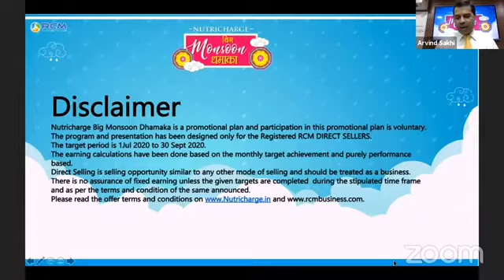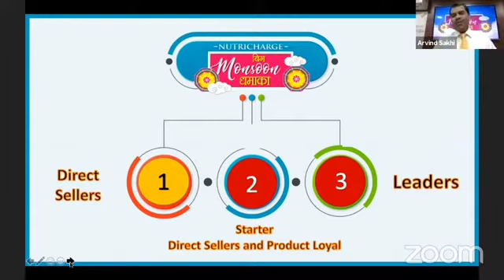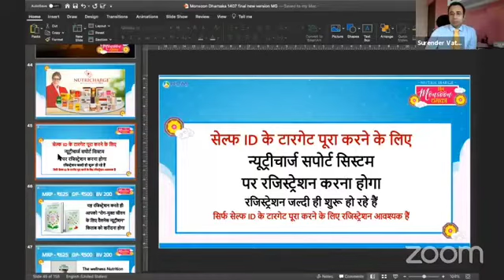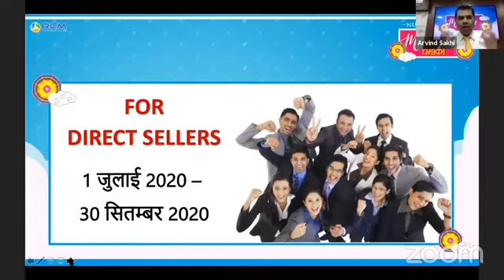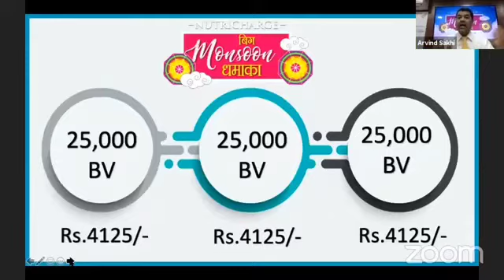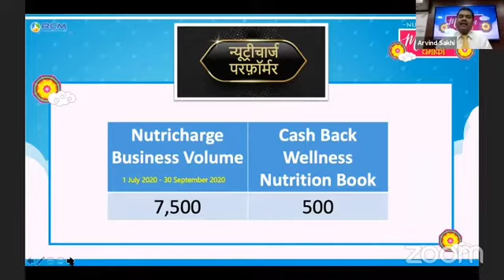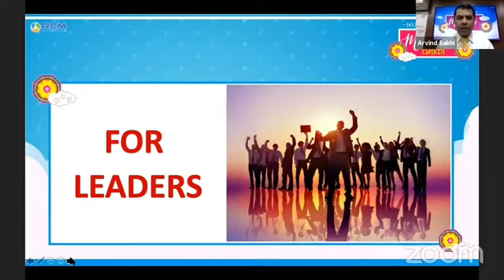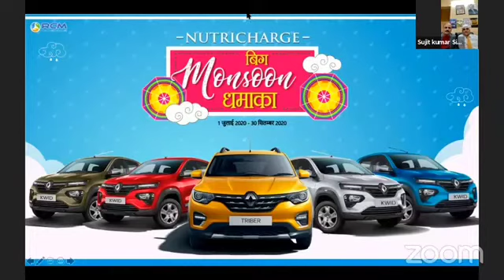Watch Discussion on Nutricharge Big Monsoon Dhamaka live Webinar of 25th July 2020 by UES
Those who missed Discussion on Nutricharge Big Monsoon Dhamaka live Webinar of 25th July 2020 by Unique Education System , Watch here

RCM Business is India's largest Direct Selling Company with a network of more than 10 million direct selling partners like you. RCM has a proven plan with clear vision and strength, enabling Independent Direct Sellers to earn residual income, which can lead toward financial security.